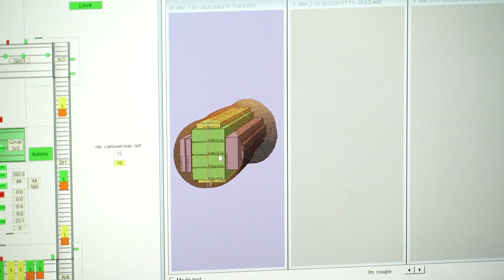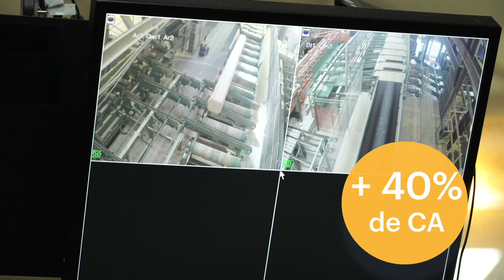[Savoie] Scierie de Savoie lance un gros projet d 'investissement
Après avoir fusionné leur scierie, les co-dirigeants de la Scierie de Savoie ont lancé un gros projet d’investissement visant à améliorer la qualité des produits fabriqués, et à augmenter l’efficacité et la productivité de l’outil leur outil de production. Les explications de l’accompagnement de notre Agence en image.